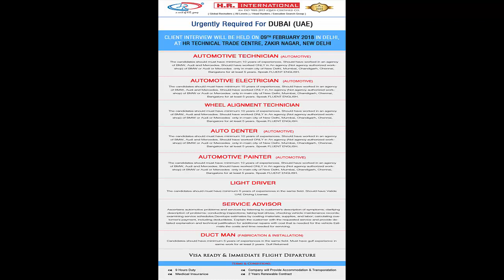Urgently Required For Dubai (UAE) | Interview Date : 9th Feb. 2018 in Delhi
Urgently Required For Dubai (UAE), Client Interview Will be Held On 9th Feb. 2018 in Delhi at H.R. Technical Trade Centre, Zakir Nagar, New Delhi India | Click Link and Upload Your CV's